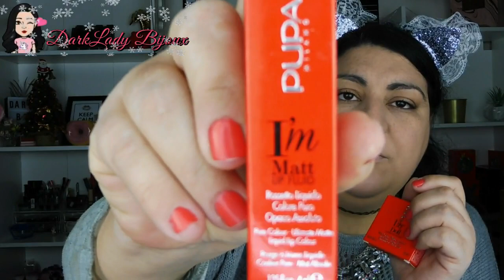MAKE UP TUTORIAL CON LA PALETTE SHINY DI PUPA PER CAPODANNO 2022|| TANTI AUGURI E FELICE ANNO NUOVO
Ciao a tutti e benvenuti nel mio canale!! TANTI AUGURI E FELICE ANNO NUOVO! In questo video mi trucco con la palette SHINY di PUPA che mi ha regalato mia sorella lo scorso natale per darvi uno spunto per un trucco per capodanno!